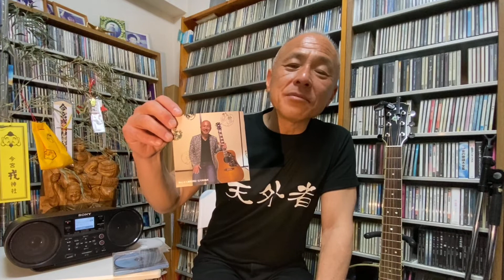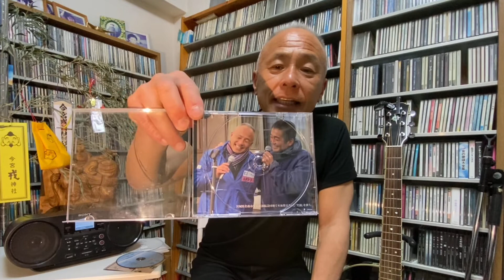【後編】アルバム『生命』全曲紹介‼︎ 愛と感謝と転生輪廻！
2020年4月末からスタートとした『堀内圭三チャンネル』ですが、オリジナル曲やカバー曲、また愛する京都の名所を『京都人京都旅』として紹介しています。

1960.5.5生まれ
1990年:NYアポロシアター『アマチュアナイトチャンピオン大会』で日本人初の入賞。
1994年:アニメ映画『ダークサイドブルース』の主題歌を歌う。
2016年〜KBS京都ラジオ『ホリー&春さんの祇園恋物語』好評放送中！